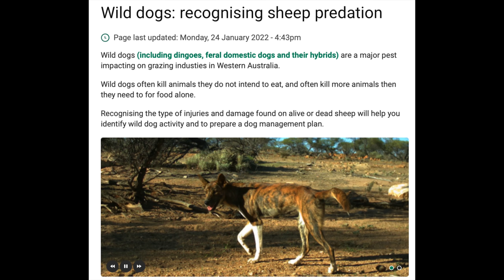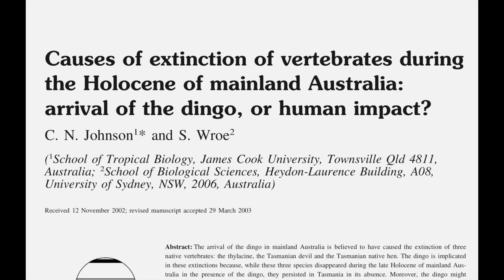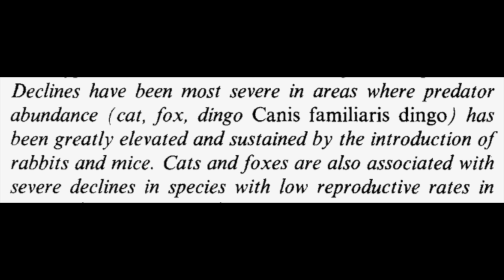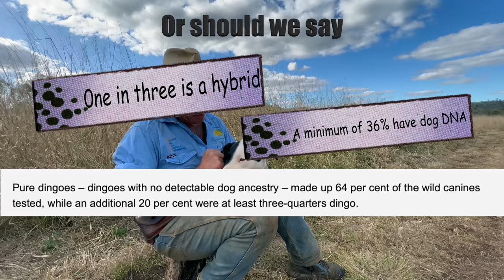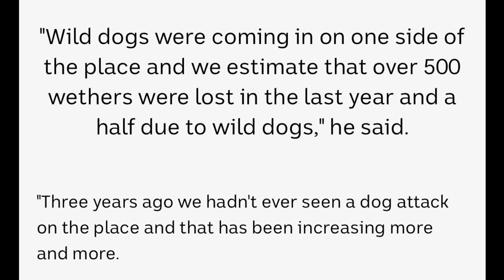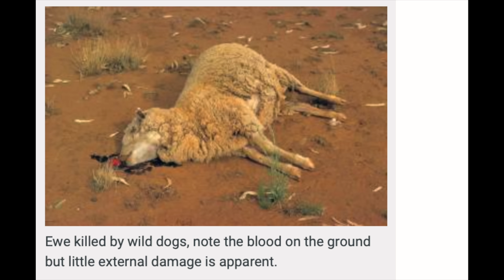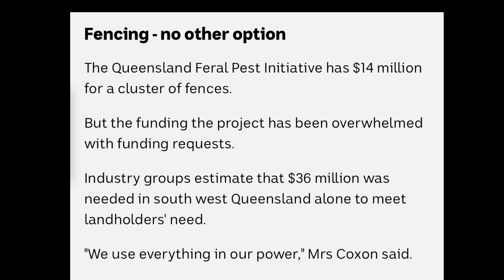Dingo or Wild Dog? 1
Some call them dingoes and some call them wild dogs.
Some say two thirds means they are nearly all pure, while others say that means one third are hybrid.
Some want to see every last one gone, while others want every last one protected no matter what damage they do.
I wish more people would aim for a balanced approach - sustainable management of an animal that can be both a pest and an asset. Maybe the first thing we need to own up to, is that data can be interpreted many ways and it often depends on who has the deepest pockets. After all, what difference can 10-20% really make?
Let the debate continue.